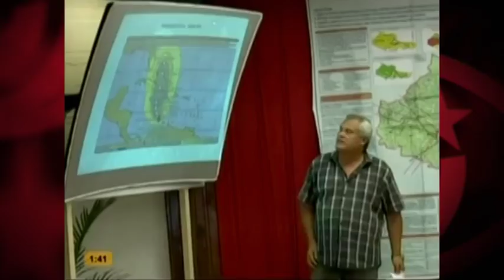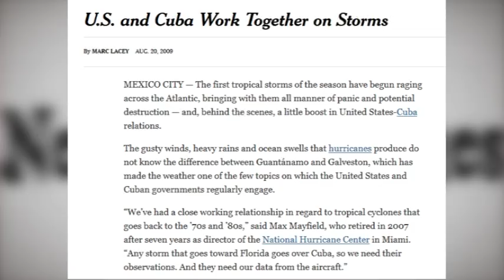Harvey: ¿estaría dispuesto el Gobierno de EEUU a aprender de Cuba en materia de huracanes?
(+Italiano/English/Français/Portugués/ Deutsch)

Harvey: sarebbe disposto il governo USA ad apprendere da Cuba in materia di uragani?
Harvey: le Gouvernement des EU serait-il disposé à en apprendre de Cuba en matière d’ ouragans?
Harvey: o governo dos EUA estaria disposto a aprender com Cuba em matéria de furacões?
Harvey: Ist die Regierung der USA willens, im Umgang mit Hurrikans von Kuba zu lernen?
Harvey: this one ready the Government of the USA to learn of Cuba as for hurricanes?

¿No sería de interés público que la gran prensa recogiera las mejores prácticas internacionales ante desatres? Claro que entonces a los grandes medios no les quedaría más remedio que mencionar uno de los ejemplos más exitosos según numerosos informes especializados: el de Cuba. Así lo aseguraba el informe de Oxfam titulado “Lidiando con la tormenta: las lecciones de Cuba en la reducción de riesgos”.